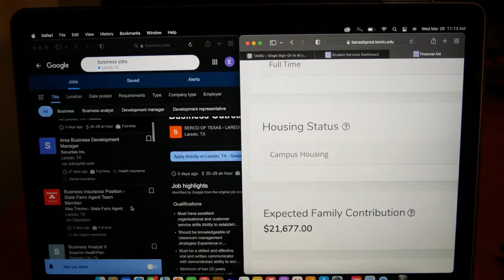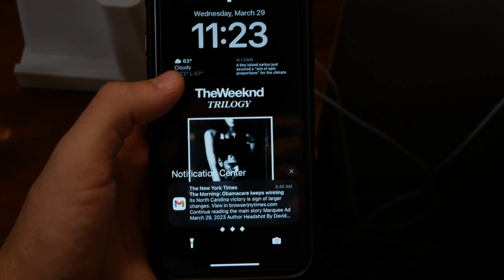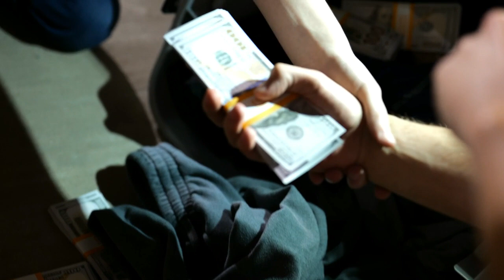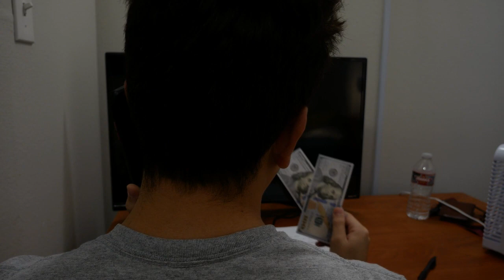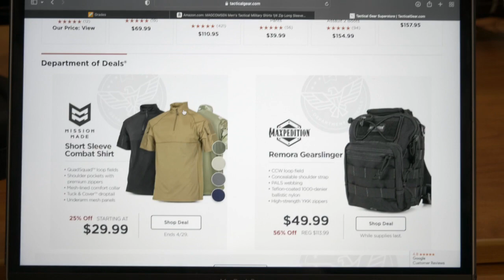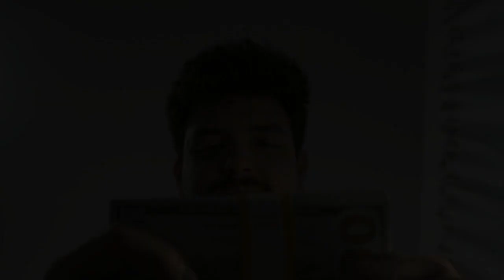Black Hornet - Crime/Thriller Short Film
A college business student, who has no sense of direction or goals in life, finds an opportunity to use his skills in a drug related matter. He learns the consequences of the drug industry, but it might just be what he's been looking for.

Written, Directed, and Edited by: Efren Cantu Jr
Director of Photography by: Jesus Garcia and Efren Cantu Jr
Sound Mixing by: Marco A. Gonzalez and Laura Garcia
Starring -
Henry: Efren Cantu Jr
Mark: Ever Peña
Hugo: Marco A. Gonzalez